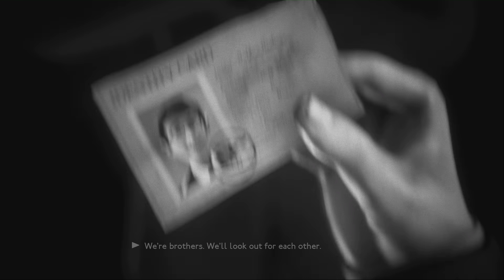We Happy Few (PC) 4K - Part 7 - The Faraday Cage (Extract Bits) + Motilene Makes you Strong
stealing car parts in the dead of night to curry a woman's favor .. if I had a dollar every time that's come up.. gotta wonder why the fumes caused Arthur's memory to briefly reveal itself.. needless to say if he would have been less than a complete ass to Sally we could have avoided this whole situation.. but we are men and we refuse to do ANYTHING the easy way.. it's why we enjoy such long lifespans ◔ᴗ◔